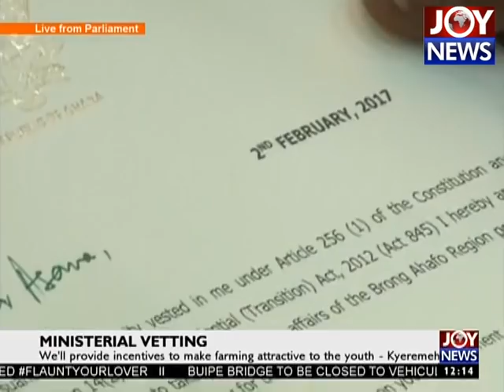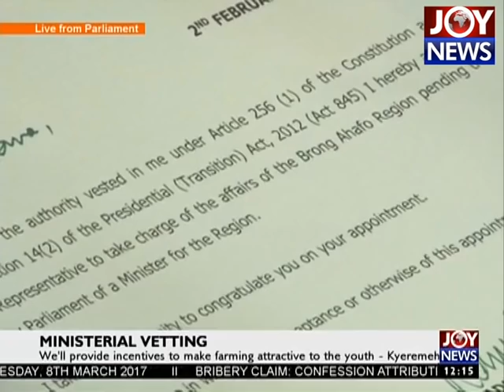Brong Ahafo Reg. Min.-Designate takes turn on C'ttee - Ministerial Vetting on Joy News (16-2-17)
Brong Ahafo Reg  Min-designate takes turn on C'ttee.